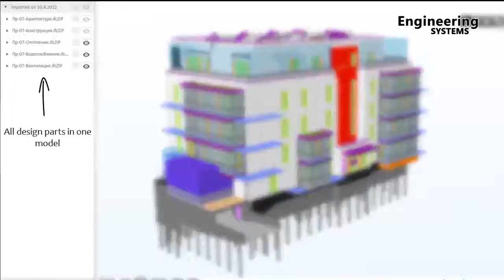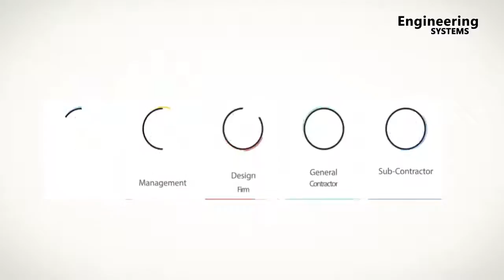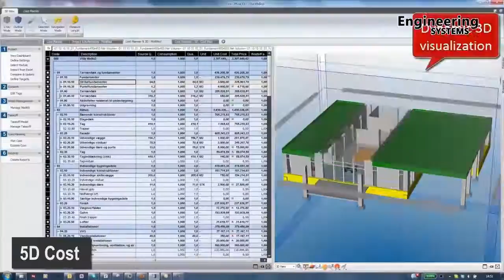Engineering Systems EN